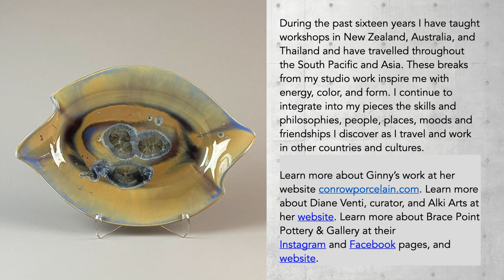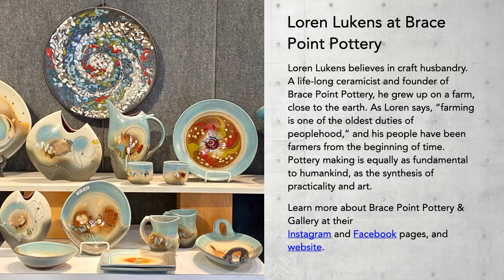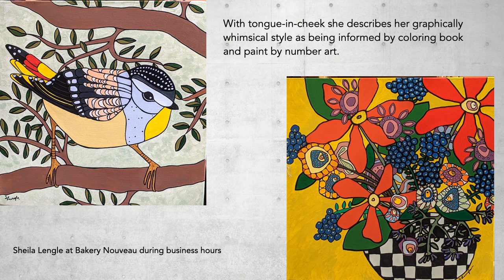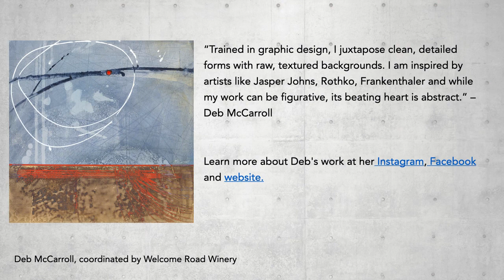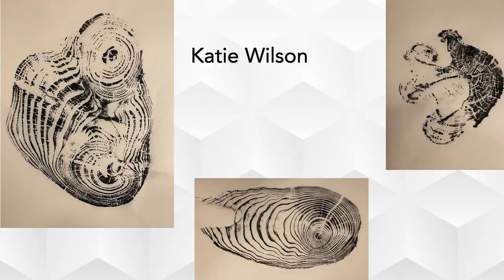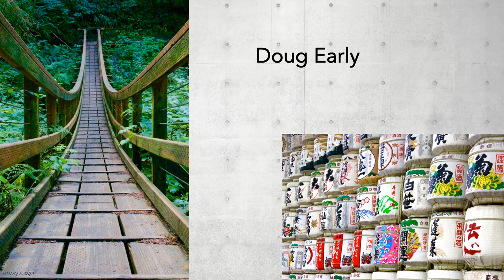West Seattle Virtual Art Walk September 2020